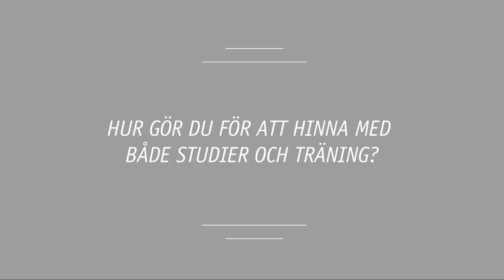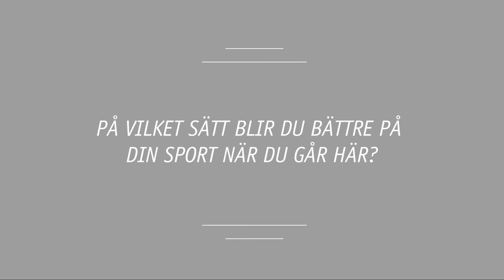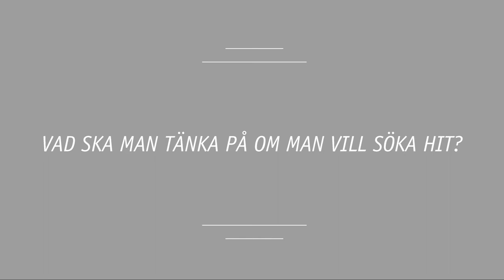Idrottsutbildningar, Kristinegymnasiet och Lugnetgymnasiet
Välkommen till Kristinegymnasiet och Lugnetgymnasiet i Falun!

Totalt erbjuder vi 15 olika gymnasieprogram och samtliga går att kombinera med någon av våra lokala eller nationella idrottsutbildningar.